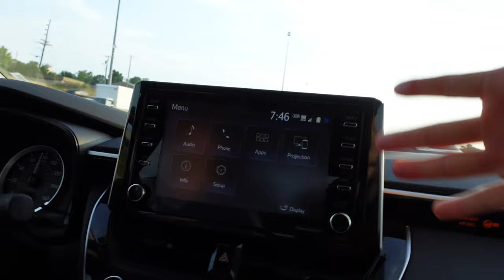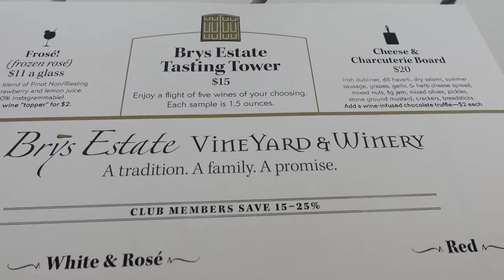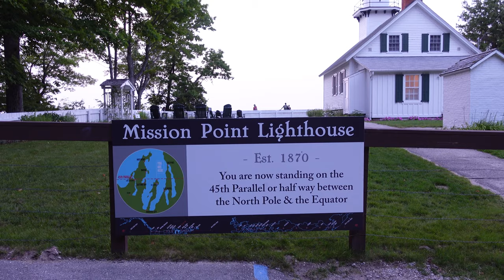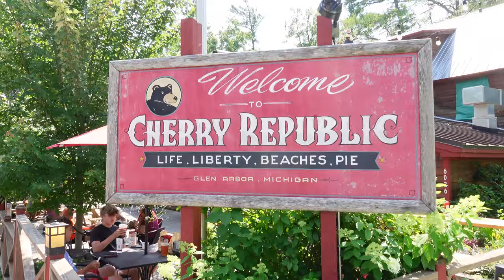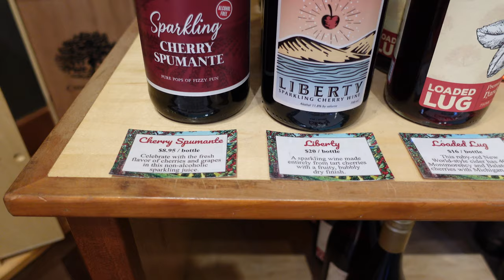Michigan Road Trip Vlog - Traverse City (Part 1)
Time for a Road Trip! We're exploring the state of Michigan and our first stop is Traverse City, which is apparently the cherry capital of the country.

Here are some fun  things to do in Traverse City. We hit up a couple of wineries. It was my first time trying Michigan wines. We did wine tastings at Brys Estate, Bonobos and Mari Vineyards. We stopped at Jolly Pumpkin for dinner which was beautiful restaurant on the peninsula.
To cap off the first day, we went to the end of the peninsula and saw the Mission Point Lighthouse.

The next day, we drove an hour west to Glen Arbor and hiked at Sleeping Bear Dunes National Lakeshore. The beaches were absolutely gorgeous. We got a bite to eat at Cherry Republic.
We ended the day with a delicious 7 course meal at the Cook's House in downtown Traverse. Make sure to make a reservation early. The restaurant isn't large and the seats get booked far in advance. To pair with our meal, we got a Cremant de Limoux and a 20 year tawny port for our dessert.

I had a blast. (This was our first trip as a couple!)  Next time we are heading to the Upper Peninsula to see Pictured Rocks!

Best,
Vivian
The Somm Next Door. aka Sommelier. aka wine expert. aka  someone you can have a glass of wine and hang out with.